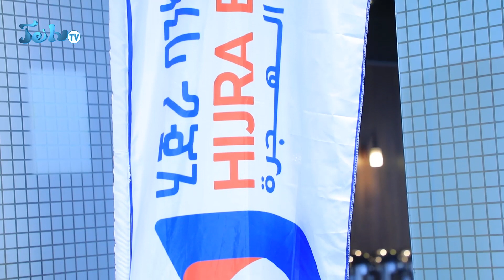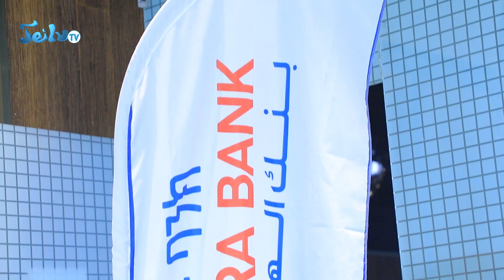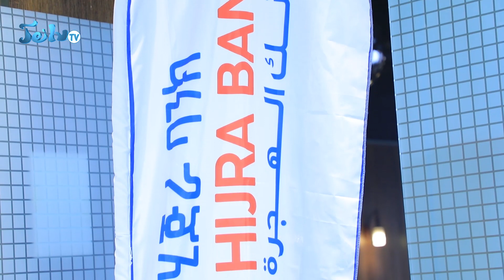ኪሳራውን ወደ ትርፍ የቀየረው ባንክ ምን አለ?///ብዥታን የፈጠረው ጉዳይ ምንድነው?///News ሐምሌ 18/2015 ጄይሉ ቲቪ Jeilu Tv Ethiopia